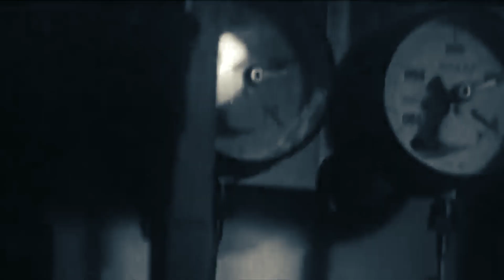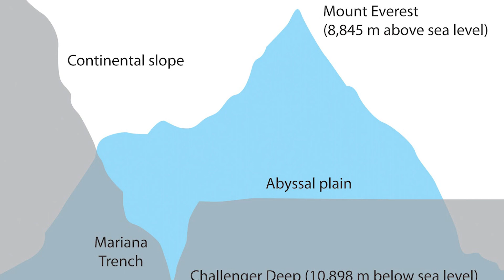The Mysteries of the Mariana Trench | Hidden Wonders of the Mariana Trench | geography guru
📍In this video, we're going to explore the Mariana Trench, one of the deepest places on Earth. Located in the Western Pacific Ocean, the trench is home to some of the most mysterious creatures on Earth, including giant clams, unique fish, and more! Dive into the depths of the Mariana Trench and uncover its hidden wonders. 🌊

🍁 𝗔𝗕𝗢𝗨𝗧  Geography Guru 🍁
At Geography Guru, we believe that understanding the world around us is not only educational but also a source of inspiration. Our videos are packed with 100 interesting facts that will leave you amazed and more connected to the world we live in. We're not just a history channel; we're your go-to source for geographical facts about the world.